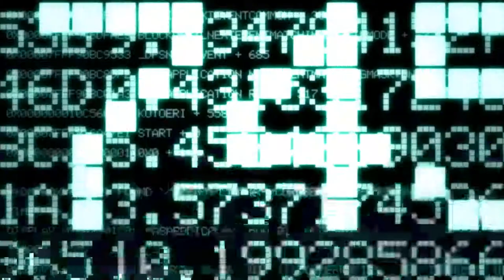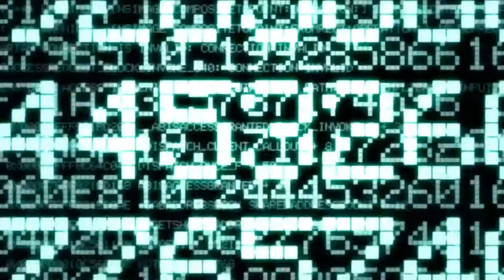未熟者のKH2FM-009 5日目 その2[クリティカル]ロクサスLv2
難易度：クリティカル、選択：盾